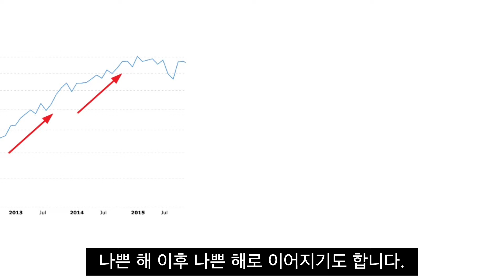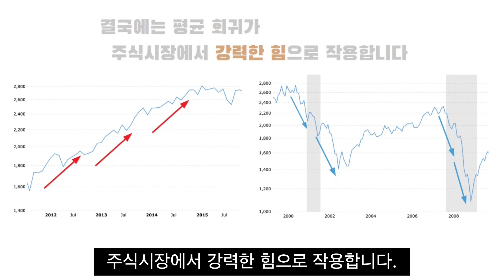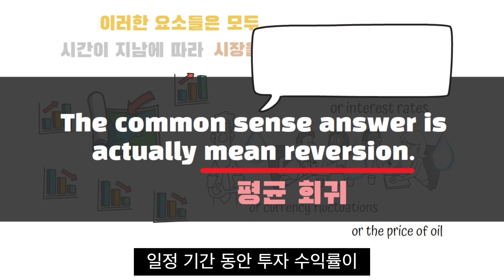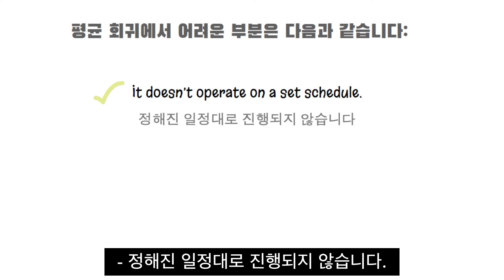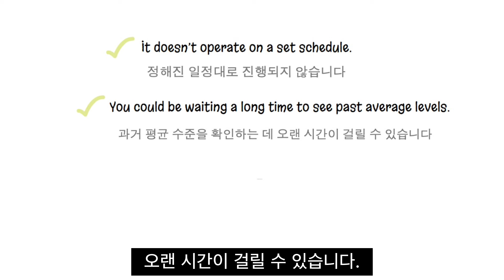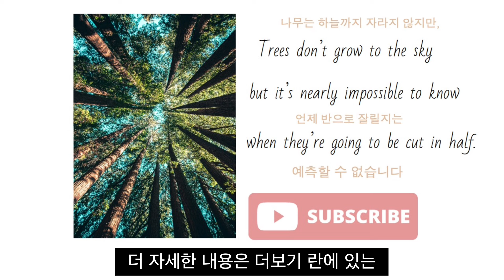결국에는 평균 회귀가 주식시장에서 가장 강력한 힘으로 작용합니다.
[부유한 칼럼]
안녕하세요 "부유한칼럼" 입니다.

(축약 및 발췌하여 영상을 제작합니다.
자세한 내용은 링크주소를 통해 원문을 확인하세요! )

"Many elderly Koreans face challenges in accessing English news or quality columns. Therefore, I create videos of these columns to simplify the process, bringing them closer to the investment insights shared by experienced investors."​

크몽 전자책 링크
크몽 영상편집 강의 VOD 링크
*** Seeking Alpha Partner with 부유한책방
전세계 2천5백만명이 함께하는 시킹알파 구독은
** 아래 링크를 통해서
​프리미엄 멤버쉽 20% 시킹알파 프로모션 할인이 가능해요!
 '알파 픽스와+시킹알파 프리미엄 멤버쉽' 패키지 링크 (총 전체 20%할인)​
Premium and Alpha Picks​​
** 시킹알파 & 알파픽스 소개 및 사용법 영상